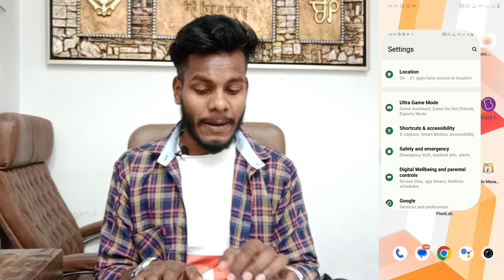Vivo Y56 Always On Display Setting On Kaise Kare । Vivo Y56 लॉक स्क्रीन पर अपना नाम कैसे लिखें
Vivo To Vivo Y56  Lock Screen Name
Vivo Y56  Always On Display
Vivo Y56 Lock Screen Pr Apna Name Kaise Lekhe
How To Write Name Lock Screen Display
Vivo Y56 Always On Display Lock
Vivo Y56 Lock Screen Name

My Camera

My Trypod
My Light